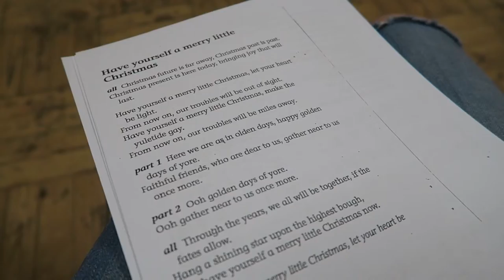JOINING A CHOIR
14/11/16 - Somerset, England.